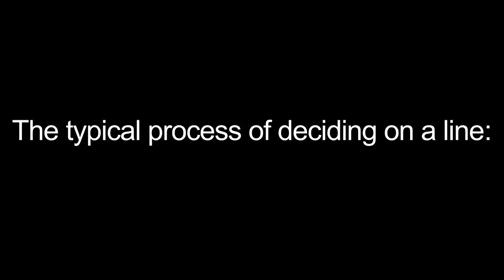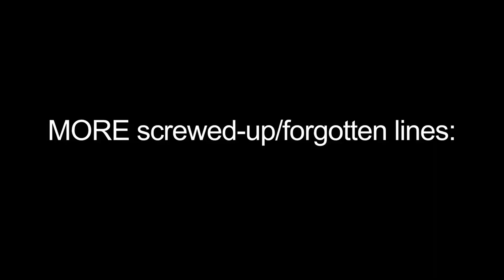Smosh Extras - Parents Suck! EXTRAS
©️2012 Smosh

Extras, bloopers, and sweet slo-mo footage from Parents SUCK!